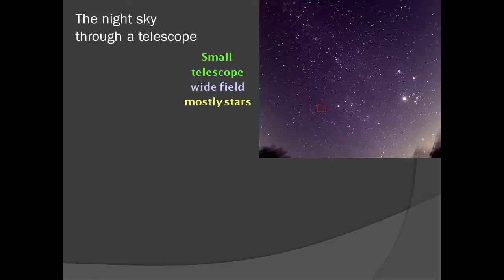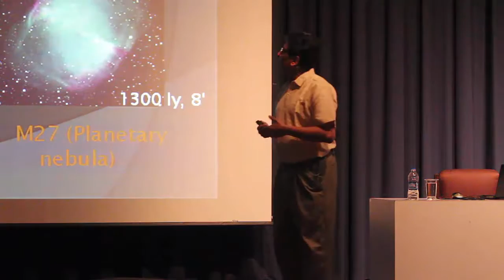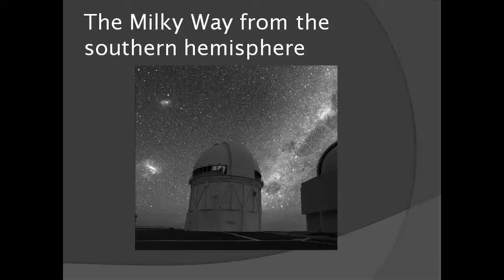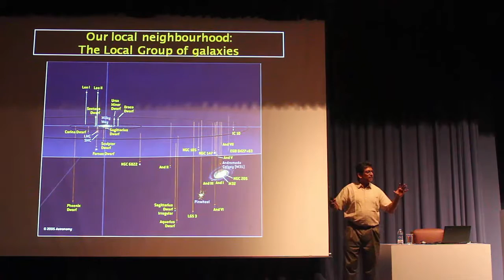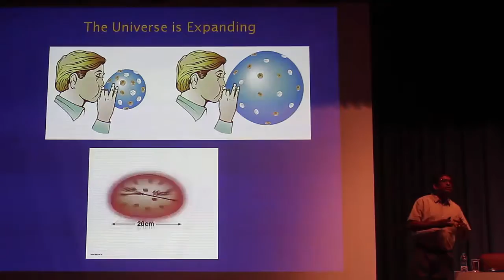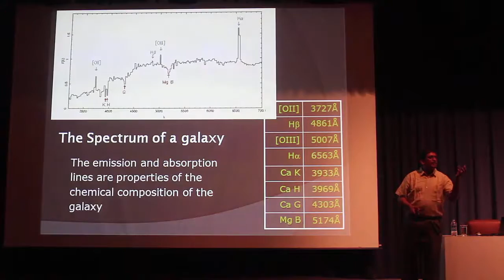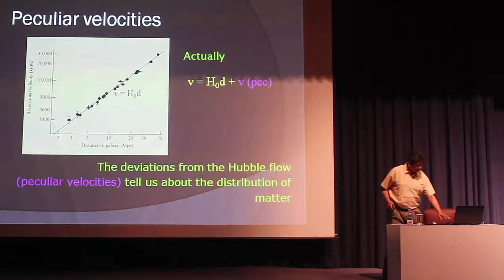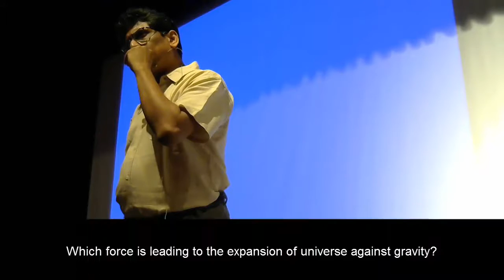Our Place in Space - Somak Raychaudhuri [03 AUG, 2016]